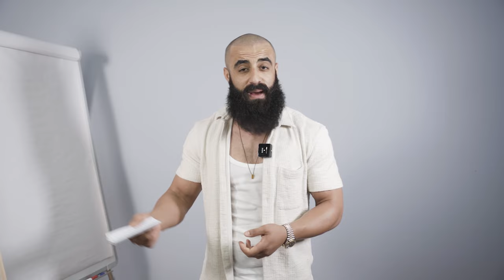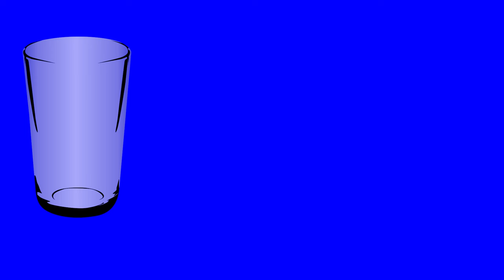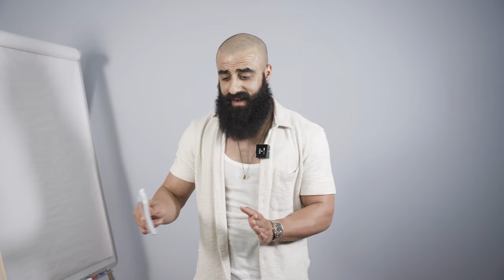Πες Αντίο Στην Κοιλιά (Πίνοντας Αυτά Τα Ροφήματα)